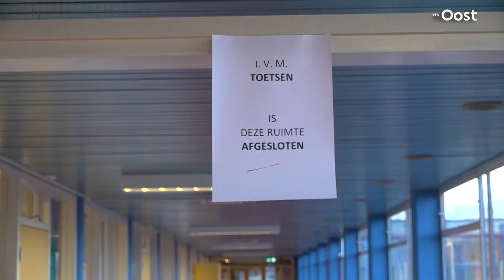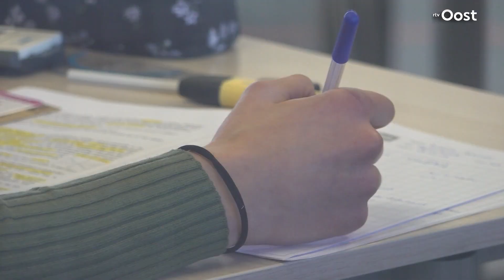Wat een legend! Deze 85-jarige staat al 62 jaar voor de klas | RTV Oost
De 85-jarige Peter staat al 62 jaar voor de klas. Ja je leest het goed: 62 jaar. Dat is bijna de pensioengerechtigde leeftijd. Een behoorlijke prestatie.